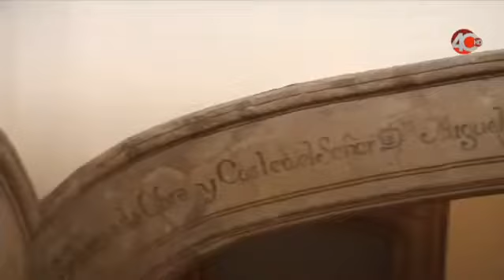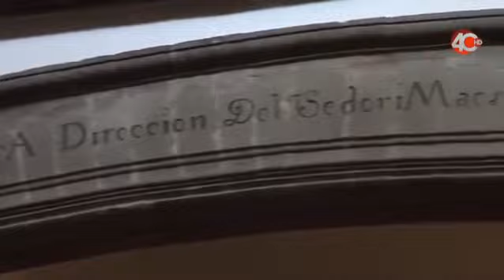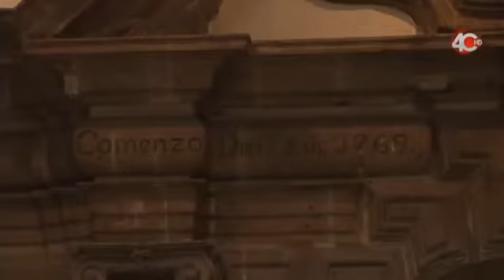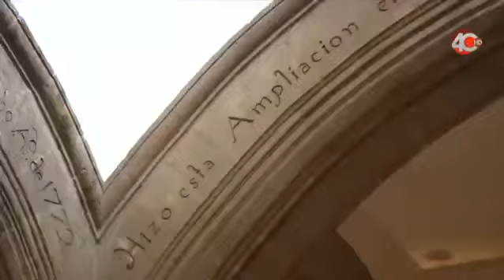Francisco de Guerrero y Torres, arquitecto novohispano, programa el Foco (2 de 2 )